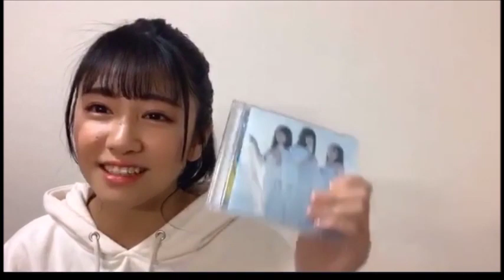磯貝花音 (STU48) SR 2020年 3月4日 17時59分